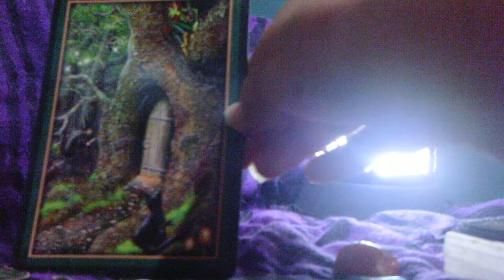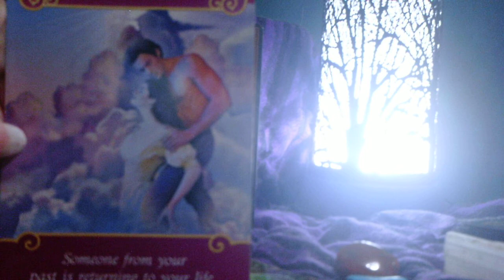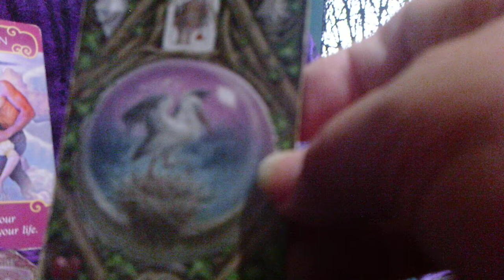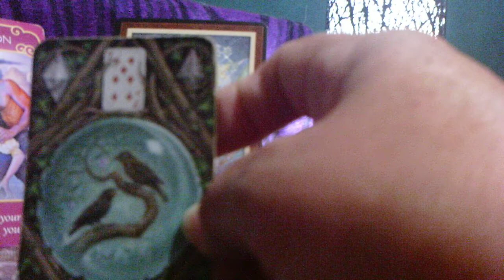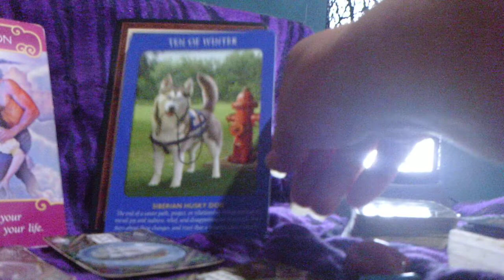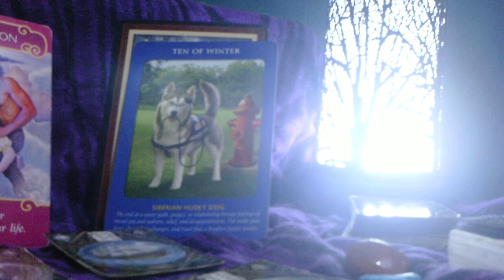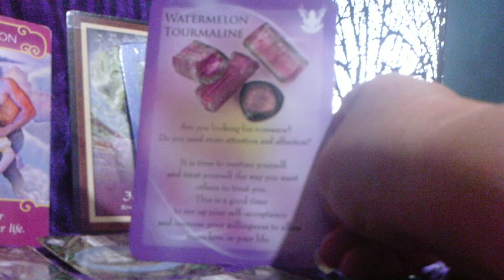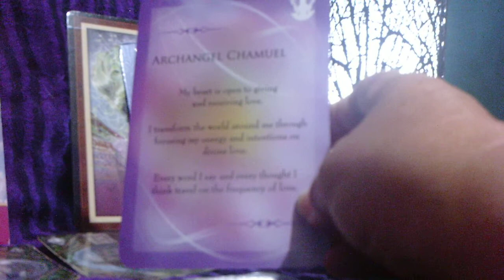Pisces Halloween 31 OCTOBER 2018 "Things are no longer hidden, brighter future awaits'